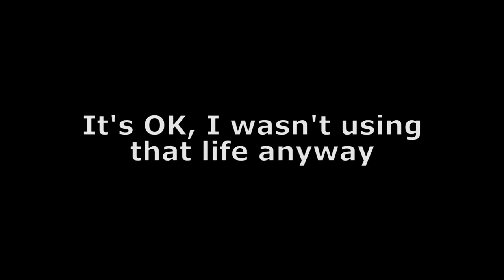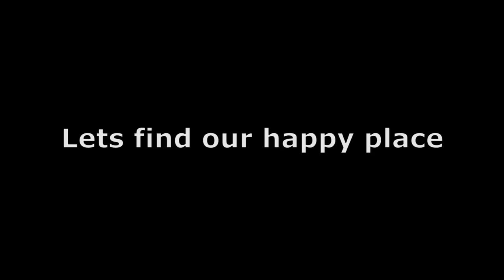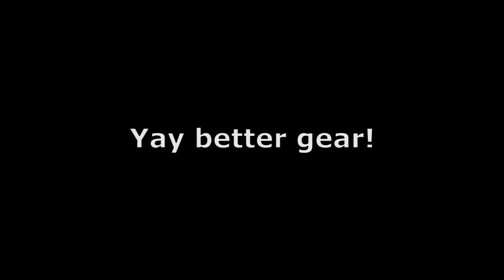Dark Souls II Fly Through -17- Adding to the land of the dead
Suffering is eternal, progress is optional

to watch me live!

for forums and stream info.